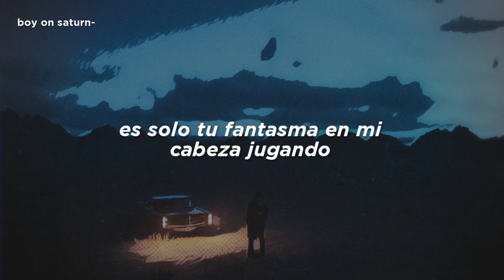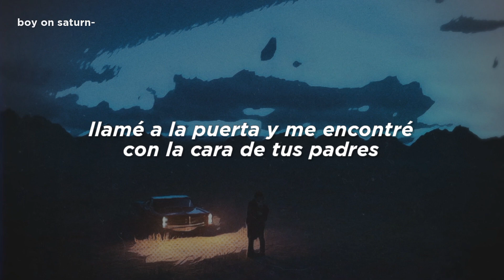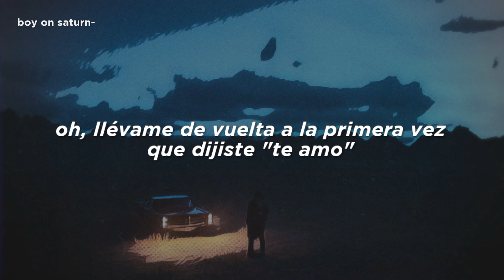yaeow - long way home - sub. español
lyrics:

I took the long way home after the party
I see your pretty eyes smiling in the backseat
But i know you're not really there
It's just your ghost in my head playing games
So i close my eyes and pretend it's me and you again

Oh take me back to the first time you said "i love you"
I just want to feel your heartbeat close to my body
God i'm so mad at the world for taking you away
Oh i loved you

Knocked on the door and got met by the face of your parents
Saw that it brought them to tears when i brought a present
I know that it's kind of weird to celebrate life without you
We all try to ignore the elephant in the room

Know i can't change
The past or the pain
But i tried to
Talk to god who
Said you will stay
That i'll be ok
I have to believe what he says

Looked in your eyes and i said "i see you soon darling"